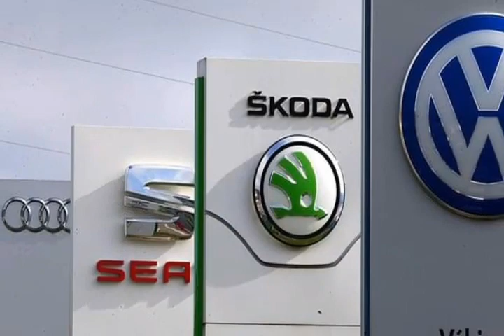سيارات سكودا متنوعة ورائعة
skoda rapid monte Carlo
skoda polska
p. badura-skoda
skoda prix neuf
skoda prix dz
skoda prix occasion
skoda prix france
skoda pays d'origine
skoda prix algerie 2020
skoda prix algerie
skoda prix
skoda ö
skoda ötv muafiyetli fiyat listesi
skoda özel servis
skoda özaydın
skoda örebro
skoda österreich
ô tô skoda
oto skoda
skoda ou dacia
skoda o volkswagen
skoda ou seat
skoda octavia vrs
skoda octavia rs
skoda octavia 2014 ouedkniss
skoda octavia 2018 ouedkniss
12587 n skoda dr
k&n skoda superb
k&n skoda octavia
skoda n.vtym
skoda vision in
skoda.n l
skoda n ireland
k&n skoda fabia
skoda nimes
skoda nationalité
skoda nantes
skoda new rapid
skoda new fabia
skoda nouveau yeti style 4x4 2.0 tdi 140 ch
skoda noir
skoda nouvelle
skoda phev
m skoda transfermarkt
m skoda
skoda monte carlo 2016 ouedkniss
skoda monte carlo 2017 ouedkniss
skoda monte carlo 2012
skoda monte carlo 2013
skoda monte carlo 2020
skoda monte carlo ouedkniss
skoda monte carlo 2017
skoda monte carlo
skoda l&k octavia
skoda l&k superb
l'origine de skoda
l'argus skoda kodiaq
l'argus skoda octavia
l'argus skoda fabia
l skoda octavia
skoda leasing
skoda luxembourg
skoda logo vector
skoda les dunes cheraga
skoda logo png
skoda la maison
skoda laurin klement
skoda logo
skoda l&k
skoda k mic
skoda k rock
skoda k
k rock skoda prix
skoda k rock occasion
skoda karoq prix
skoda kamiq ouedkniss
skoda kamiq prix
skoda kodiaq prix
skoda kodiaq ouedkniss
skoda karoq
skoda kodiaq
michael j skoda
j keller skoda
j&k skoda
gregory j. skoda
j donohoe skoda
skoda j j keller
skoda j
pub skoda j'hésite
skoda jantes
skoda kamiq
skoda jeu
skoda jaux
skoda jaune
skoda jeep
skoda jean lain
skoda japonais
skoda de vânzare în constanta
skoda fabia occasion île-de-france
skoda i malmö
skoda i brøndby
skoda i gotta be me
skoda i vision
skoda i volkswagen
skoda i v
skoda i tour de france
i skoda.se
skoda ioniq
skoda israel
skoda interieur
skoda illzach
skoda iv
skoda iti 2015 ouedkniss
skoda image
skoda iti
h&r skoda kodiaq
h&r skoda superb
h&r skoda octavia
h&r skoda octavia rs
skoda h 6st6-t
h&r spurverbreiterung skoda octavia rs
h&r skoda karoq
skoda.h
skoda hazebrouck
skoda hybride 2020
skoda herstal
skoda hoenheim
skoda haguenau
skoda hybride
skoda hilti
skoda histoire
skoda g-tec kamiq
skoda g tec test
skoda g-tec octavia
skoda g tech
skoda g-tec 2019
skoda g-tec
skoda g-tec occasion
skoda g-tec review
skoda gap
skoda groupe
skoda guadeloupe
skoda garage
skoda gris
skoda gendarmerie
skoda gamme
skoda germany
f tome skoda madrid
skoda f'yat
skoda f tome taller
skoda f tome
skoda f.lli giacomel
skoda f
f skoda octavia
skoda fabia 2019
skoda fabia 2014
skoda fabia 2016 ouedkniss
skoda fabia 2013
skoda fabia 2020
skoda fabia 2015
cos'è skoda connect
skoda è svedese
skoda è affidabile
skoda è
skoda yeti è fuori produzione
skoda karoq è catenabile
la skoda è una buona macchina
skoda che marca è
skoda è vw
skoda è della volkswagen
skoda è una buona marca
skoda è tedesca
skoda é de qual marca
skoda é da volkswagen
skoda é uma boa marca
skoda é de qual pais
skoda électronique
skoda électrique 6000 euros
skoda évreux
skoda électrique prix
skoda électrique enyaq
skoda électrique suv
skoda électrique 2020
skoda électrique
e skoda citigo preis
e skoda superb
e-skoda citigo iv
e skoda shop
e skoda enyaq
e skoda octavia
a suv de skoda
e skoda citigo
skoda electrique
skoda essence 2013
skoda en algérie
skoda essence
skoda enyaq prix
skoda enyaq iv
skoda essence ouedkniss
skoda enyaq
skoda d'ieteren zaventem
skoda d'occasion belgique
skoda d'ieteren centre anderlecht
skoda d'occasion pas cher
skoda d'ieteren
skoda d'occasion
d skoda octavia
skoda dunkerque
skoda dubai
skoda d'origine
skoda de
skoda dz prix
skoda diesel ouedkniss
skoda diesel
skoda dz
skoda ç
skoda ç.k.r
skoda çorum
skoda çaykur rizespor
skoda çorlu
skoda çanakkale
skoda çıkma parça ikitelli
skoda çıkma parça
skoda çakıroğlu
usb c skoda
usb c skoda scala
skoda c 3
skoda c segment
greentec skoda c'est quoi
radek c. skoda
skoda c'est volkswagen
skoda c'est quel pays
skoda car
skoda canada
skoda connect
skoda citigo prix
skoda coupé
skoda cheraga
skoda citigo ouedkniss
skoda citigo
super b skoda sahibinden
skoda b segment
skoda b 13
skoda superb
skoda b suv
skoda b
skoda berline
skoda batna
skoda bejaia
skoda break ouedkniss
skoda boite automatique ouedkniss
skoda break
skoda blida
skoda boite automatique
skoda à vendre luxembourg
skoda à saint-maximin
skoda à blois
skoda à paris
skoda à caen
skoda à lomme
skoda a proximité
skoda à vendre occasion
skoda à vendre
a skoda car
a skoda fabia
a skoda octavia
a skoda octavia diesel
a skoda vrs
a skoda kodiaq
a skoda yeti
skoda auto
skoda algérie par facilité
skoda ambition
skoda ateca
skoda algerie prix 2020
skoda autobip
skoda algerie prix
skoda algerie
skoda ouedkniss
skoda rapid ouedkniss
skoda yeti
skoda octavia ouedkniss
skoda fabia ouedkniss
skoda rapid
skoda octavia
skoda fabia